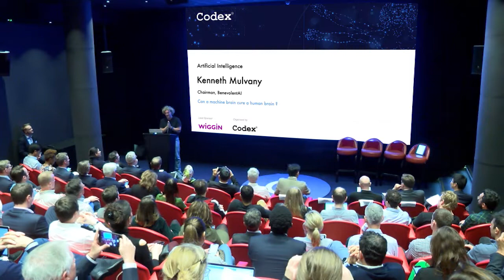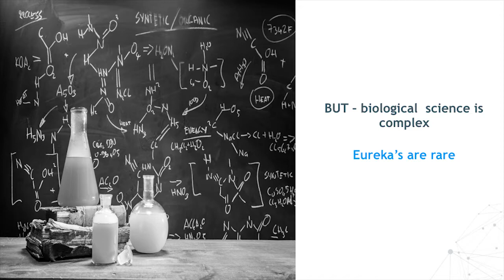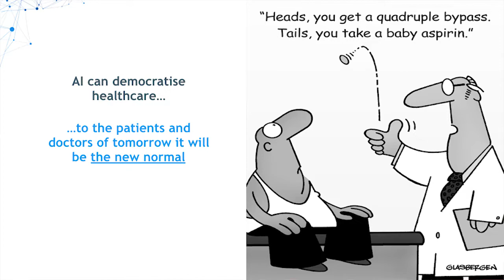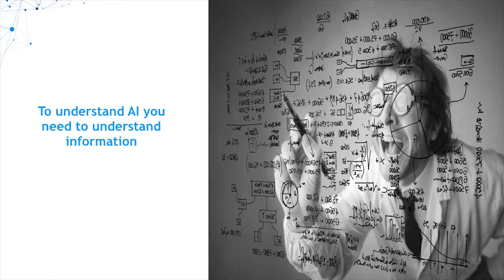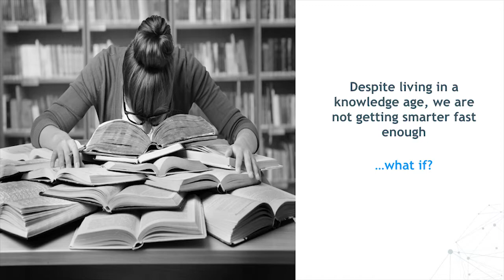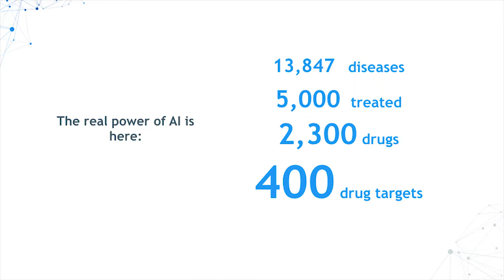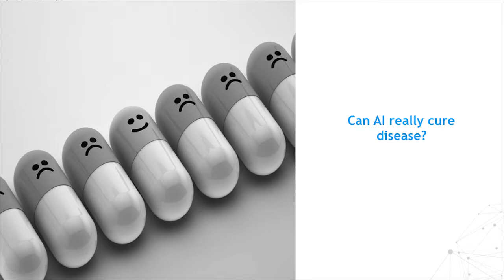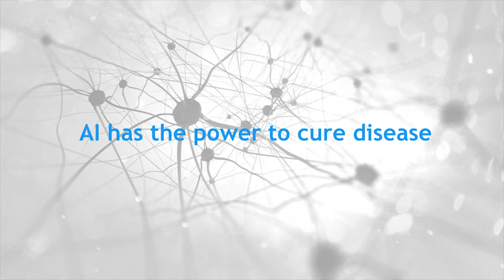Can a machine brain cure disease? Ken Mulvany, BenevolentAI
Artificial Intelligence and Virtual Reality Showcase 2018
Artificial Intelligence Session
Kenneth Mulvany, Chairman, BenevolentAI
Codex Talk: Can a machine brain cure disease?